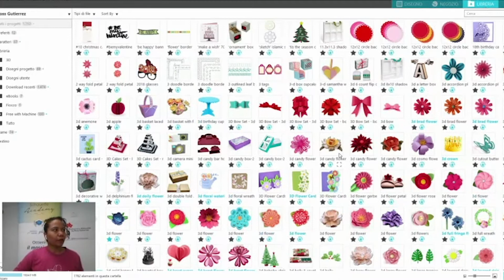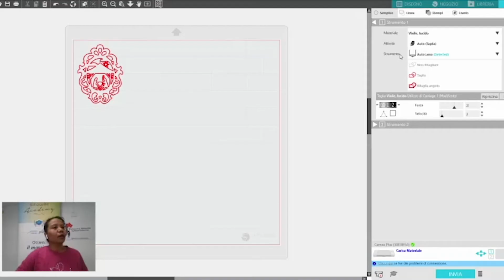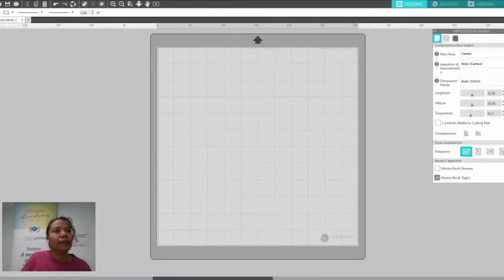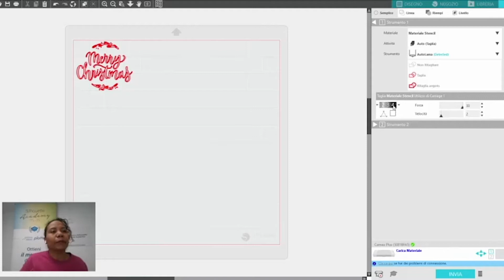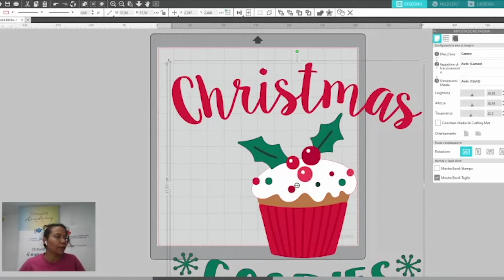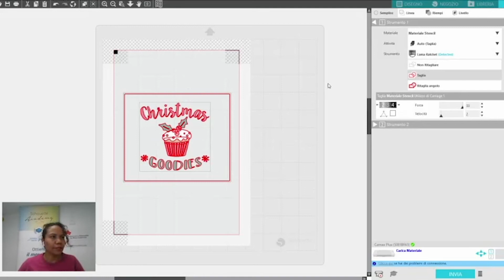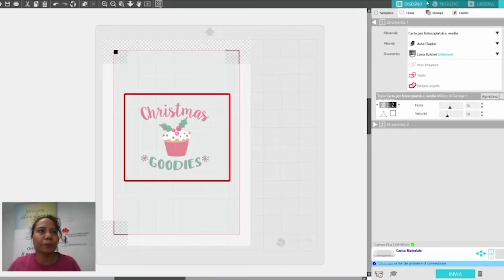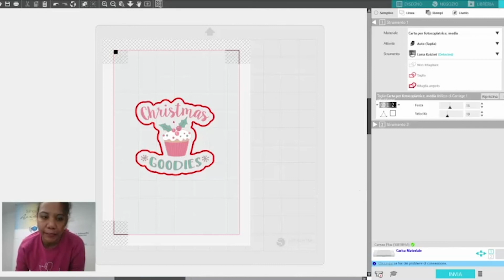Realizziamo delle candele di Natale personalizzate | Creativamente Plotter Christmas Show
Segui i video del Christmas Show di Creativamente Plotter e scopri tante idee originali per personalizzare le tue feste con le macchine Silhouette per creativi!
In questo video la nostra amica Ross di Palloncini e Silhouette realizza tre candele personalizzate con il plotter da taglio Silhouette Cameo 4.